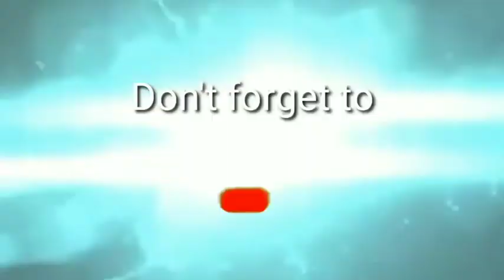tutorial kung paano linisin ang trotle body assembly ng mitsubishi galant 2003